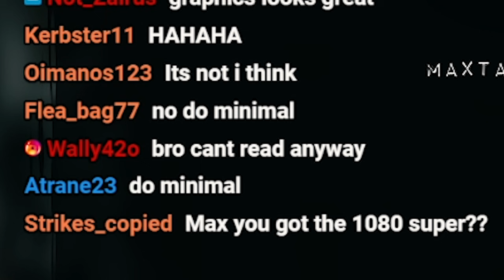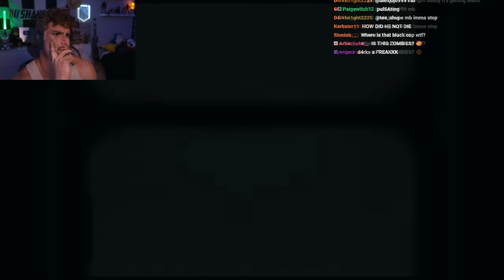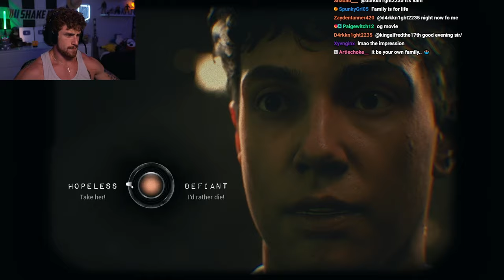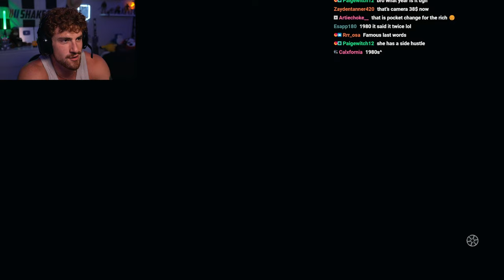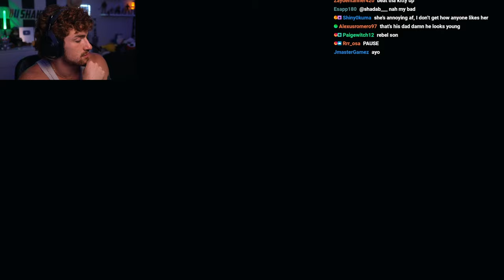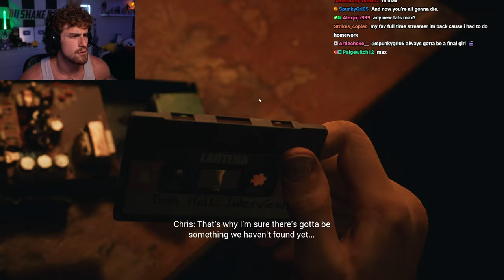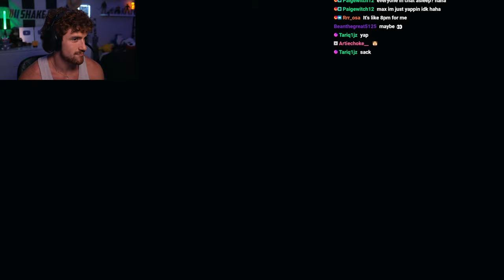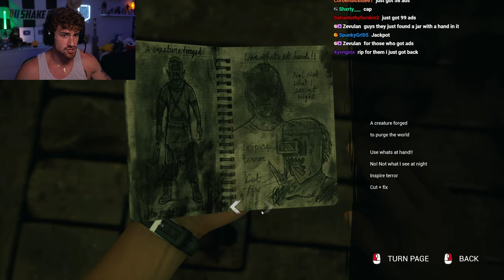THE NIGHTMARE BEGINS | The Casting of Frank Stone